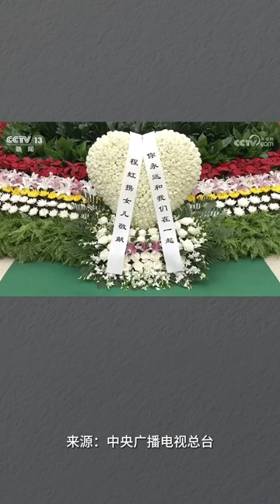李克强同志遗体在京火化